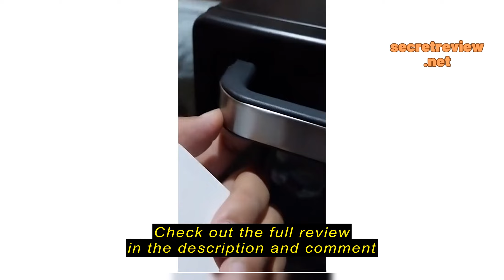Review MONDIAL Household oven 20L small size oven multi-function automatic mini electric oven for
MONDIAL  Household oven 20L small size oven multi-function automatic mini electric oven for baking